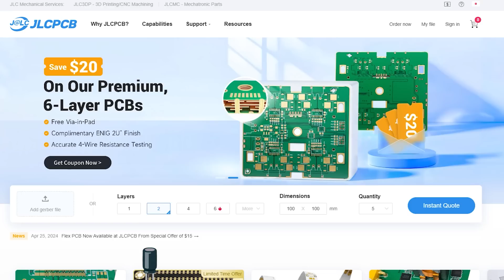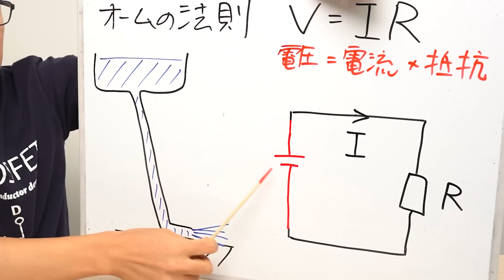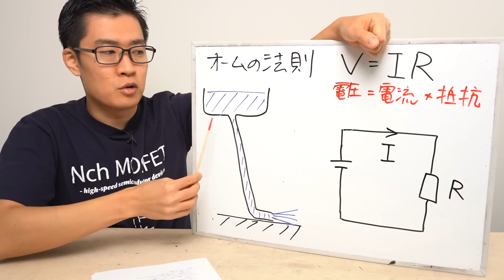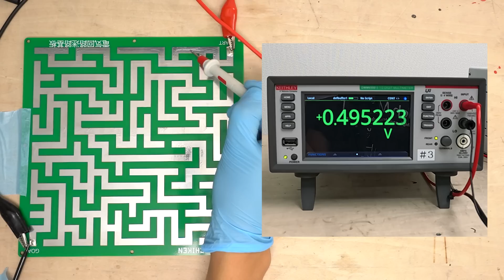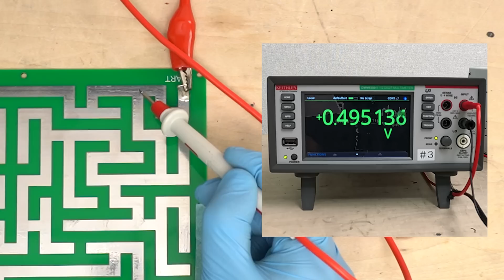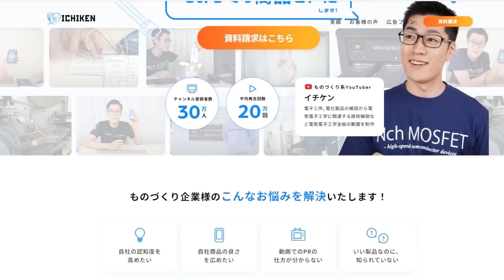電気回路で迷路を解く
物理法則を駆使して迷路を解けるのかを検証したました｡
水で迷路を解く例はよくありますが､ 電気で解くとどうなるのでしょうか｡

◤目次◢
00:00 今回は迷路を解きます
00:29 JLCPCBのブラックフライデーセールをチェック！
01:08 まずは迷路に水を流す実験から
02:11 水流と電流の関係性について
04:04 プリント基板で迷路を解く方法とは
05:28 ルートが2分岐している場合
06:18 電圧計を用いた方法
08:03 今回のまとめ